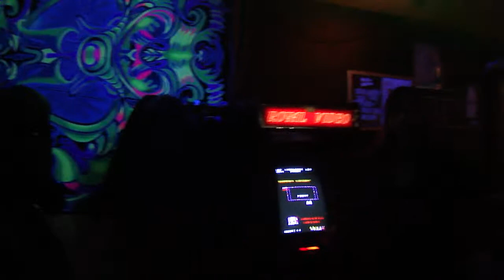kosmic fusion darkpsy party